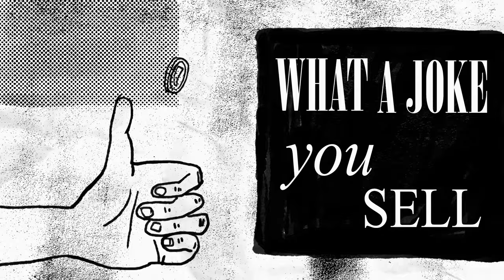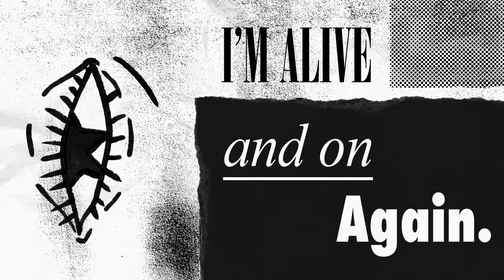Fangclub - All Fall Down (Lyric Video)